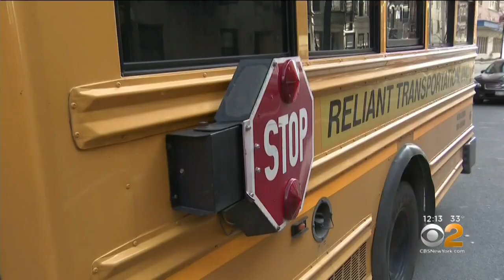Lawmakers Propose New School Bus Safety Plan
Officials want to make it easier to fine drivers who don't hit the brakes around stopped school buses. CBS2's Tara Jakeway reports.